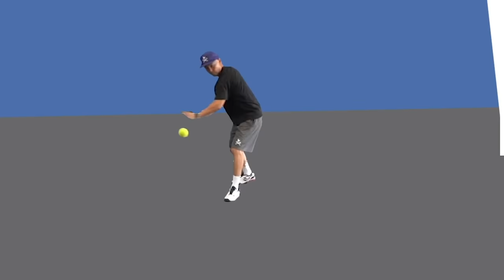【テニス】筋力なんて関係無い！真横に曲がるキックサーブ！皆さんも原理を覚えて必ず打てるようになります！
クレーコート(アンツーカー)のコートではキックサーブが打てないと戦えません。キックサーブは背筋力ではなく曲がる原理を知れば誰でも打てるようになります！！

目次
オープニング 00:00
実践04:05
見逃し防止16:53
まとめ19:19

1.【 ハイパフォーマンス テニス プログラム 】
アスリート向けのテニスプログラムを用意しています。
無料版では見れないバリエーションを知りたい方は下記をご覧ください。

2.【 10分オンライン・アドバイス 】
ご希望のコーチが直接レッスンを行います。動画で言っている事はわかるけど自身のプレーで出来ているか分からない選手は是非お申し込みください。

時間 10分
担当 APF コーチ
料金 THB 300 /1回 約¥1,000）+VAT
申込フォームはこちらから

担当コーチ

金子英樹
全日本選手権単優勝（1995年）／混合優勝（2000年）、デビスカップ1996,97,99年出場
全日本ランキング
92年4位／93年4位／94年5位／95年2位／96年4位／97年3位／98年4位／99年5位

酒井亮太　プロテニスコーチ
U12、U14のタイNo1選手の育成をはじめ、タイでの数々のトップジュニアを指導。
2018年は卒業生が日本の全国大会で優勝。
現在は幅広い年齢層の方に、APF Academiesテニス理論を分かりやすく指導させて頂いています。

大津幸人　プロテニス新人コーチ
埼玉県のテニススクールでコーチを始め、全日本ジュニア、インターハイ（団体、個人）を育成、その後海外のスクールでレッスンを行い2018年UK under10 No.1の選手をメインコーチで指導。ジュニアの育成をメインに現在は指導しており、Youtubeの編集を担当。
軟式から硬式に転向する人へ自身の経験を生かした指導ができる。

松下雄一郎　プロテニスコーチ
‹web›

 塚田健一郎
Youtube テニス倶楽部　元支配人
桜田俱楽部でトップジュニアを育成。(7年間)
ジュニアのプライベートツアーコーチ(6年間) 世界20か国を転戦。
キッズからトップジュニア、初心者からツアープロ選手まで幅広く指導。

中村雅哉　元APFプロテニスコーチ
日本では多数のジュニアナショナル選手の育成、指導に携わりITFやATFなどの国際大会や海外遠征などの引率を行う。現在はキッズから選手育成、一般クラスでは初心者から上級者まで幅広く指導をする

 3.【セカンドチャンネル】Youtube庭球倶楽部
普段の撮影とは違うコーチ達を撮影します。等身大のテニスコーチの姿をみれる。

4.【オンライングループについて】
Facebookのオンライングループへようこそ。ここでしか得られない物もある。この機会に是非。

5.【TENNIS IQ】 書籍版のお知らせ

6.【Youtubeテニス倶楽部】へ初めて入会した方で用語が分からない。そんな時はここ。

「インパクト2.0(上ガット)」について分からなかったらこの動画をチェック！！
「インパクト2.0(下ガット)」について分からなかったらこの動画をチェック！！

☆★☆★ APF Academies ☆★☆★
APF Academiesはバンコクにあるインドアテニススクールです。
APF独自のメソッドを軸に14歳以下タイのNo1の選手の育成をはじめ、2018年度日本の全国大会で卒業生が優勝。詳しくはWebsiteをチェック！